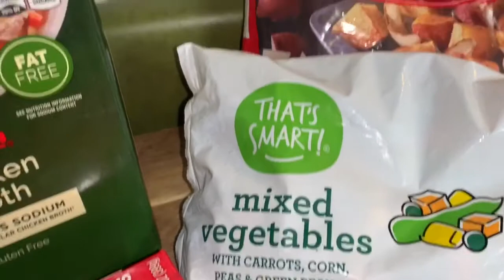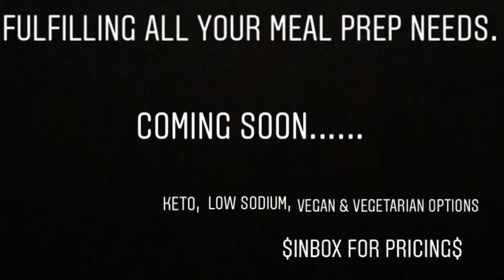The most amazing and simple Chicken Pot Pie Recipe!! Watch til the end for big news!!!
Faith, 🙏🏾 Family 👨‍👩‍👧and Fun 🥳 are our main focuses and we just wanna share our lives with you!
Zalon🧔🏾 (35) you’ll hear us refer to him as “Daddy” Trina 👩🏾 (39) Mommy. She’s the glue that holds the family together and keeps us in line 😂 Ziyon👧🏾 (6) is the sassy, smart, fashionable and super funny kiddo. Residents of Springfield, Illinois and just an all around cool family. Perfect? 🚫Not by a long shot but our love and ability to find a joke in the midst of any situation is what keeps us together. 🤞🏾
Sit back and enjoy a glimpse of our lives😘
To help with future video..

 📱 Social media ⬇️
FB: The Incredible Scott’s

Editing software: iMovie & Photoshop Mix